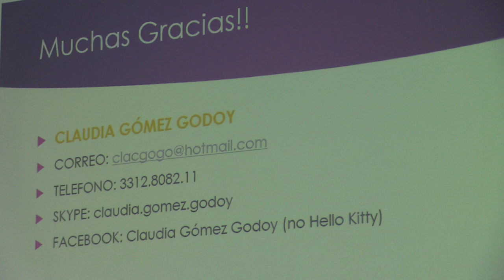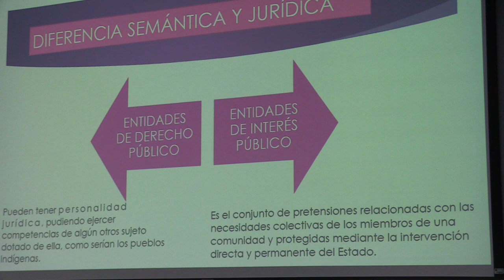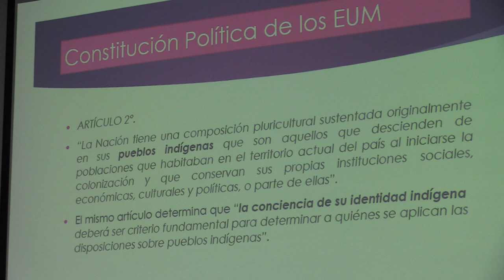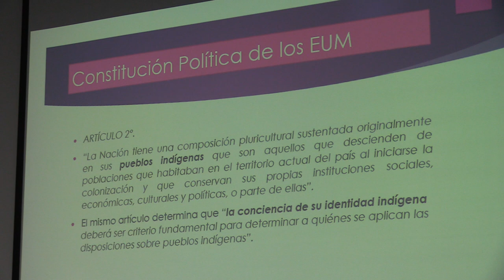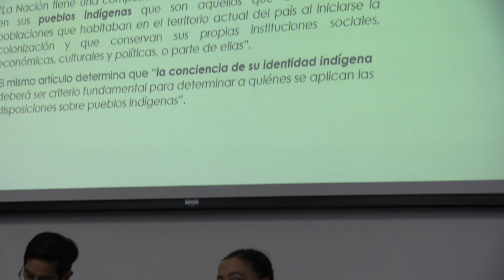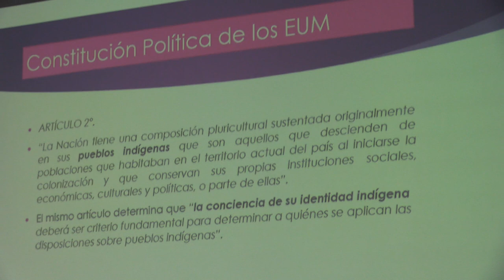EXPERIENCIAS DE DEFENSA JURÍDICA DE TERRITORIO Y RECURSOS NATURALES Mtra. Claudia Gómez Godoy 03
EXPERIENCIAS DE DEFENSA JURÍDICA DE TERRITORIO Y RECURSOS NATURALES
Mtra. Claudia Gómez Godoy

Abogada por la Universidad Nacional Autónoma de México UNAM, con especialidad en Derechos Fundamentales por la Universidad Carlos III de Madrid, litigante, investigadora y defensora en Derechos Humanos, especializada en derechos de los pueblos indígenas, derecho agrario y defensa jurídica contra megaproyectos, presas y minería.